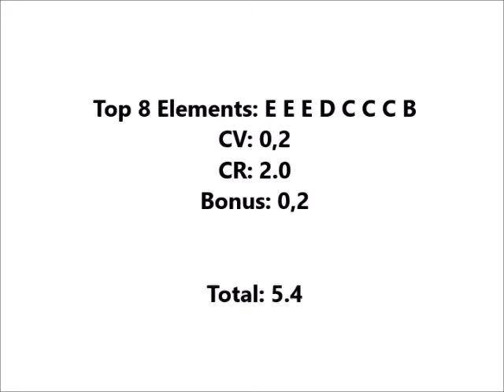Lais Souza (BRA) Floor Exercise 2005 D-Score (2022-24 Code)